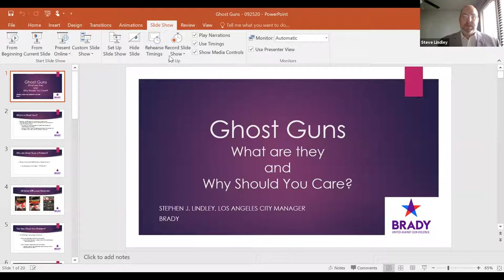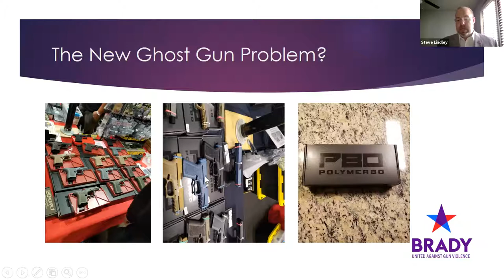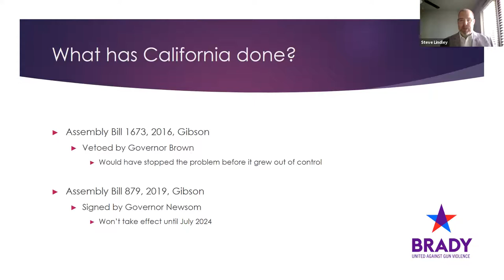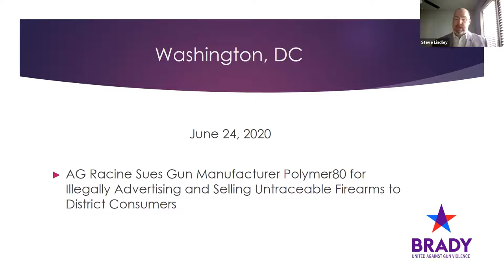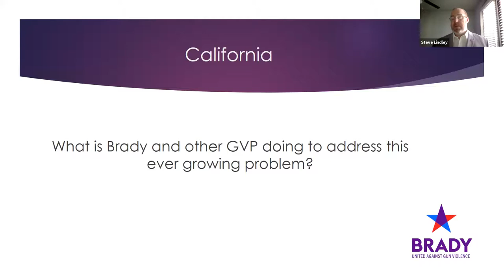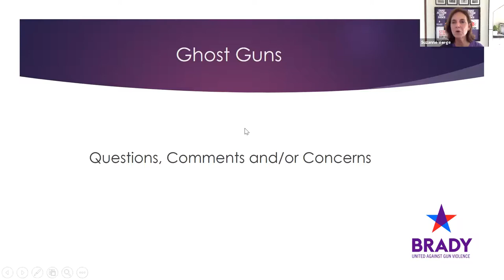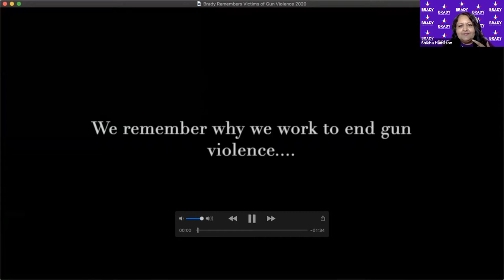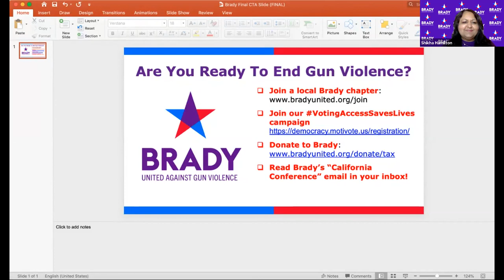Hot Gun Violence Topics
Including Boogaloo, Ghost Guns, and Schools/Parent notification
Hear from experts in the field on the latest “hot topics.”

The Boogaloo movement has been in the news recently as members have been alleged to have been involved in a number of shootings. Anneliese Dickman, Brady Milwaukee Program Manager, has been studying the new “Boogaloo movement” and will discuss its history and what to look out for.

Ghost guns are becoming a rising problem in gun violence. Hear from Brady expert Steve Lindley on what ghost guns are and how can we prevent their use in gun crimes.

Schools/Parent Notification: Donna Finkelstein from Brady and Margot Bennett, Executive Director of Women Against Gun Violence discuss their successful work in disseminating important information on safe storage to families with children and will provide a toolkit for use where you live.